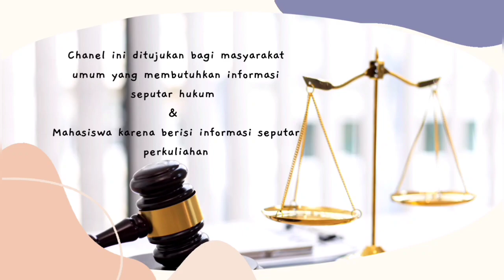ganti rugi yg diberi ketika Tanahmu dilepaskan untuk kepentingan umum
video lain seputar pertanahan dapat kalian tonton melalui playlist Chanel ku ini ..

semoga bermanfaat 🥳